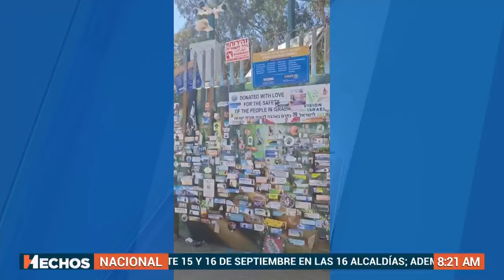El dolor continúa en Medio Oriente donde el próximo mes se cumplirá un año de la guerra en Israel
Israel | "You are not alone".

Se cumplirá un año de la guerra en Medio Oriente. el próximo mes. Miles de judíos se reunieron en Tel Aviv para pedir libertad pero el dolor continúa y la cantidad de muertos sube cada día.

Raziel Cruz Salazar nos cuenta en HechosDomingo.